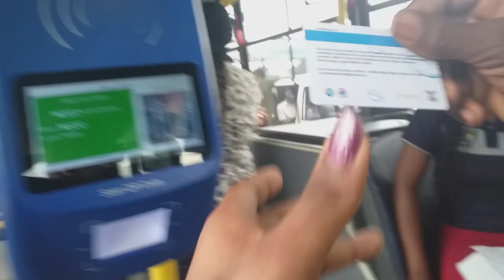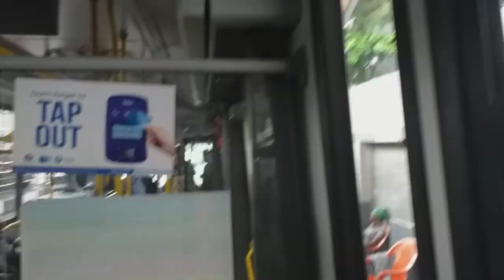LAGOS MARKET VLOG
Experiencing the madness of the lagos island market
and my first time using BRT

Music: (No Copyright Beats) "Time" | Hard Hip Hop Rap Instrumental 2019 (prod. Kyu Tracks)
EXMGE Music

(No Copyright Beats) "Time" | Hard Hip Hop Rap Instrumental 2019 (prod. Kyu Tracks)
EXMGE Music